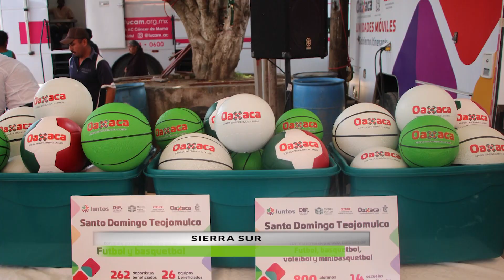AVANCE INFORMATIVO 3 DE OCTUBRE